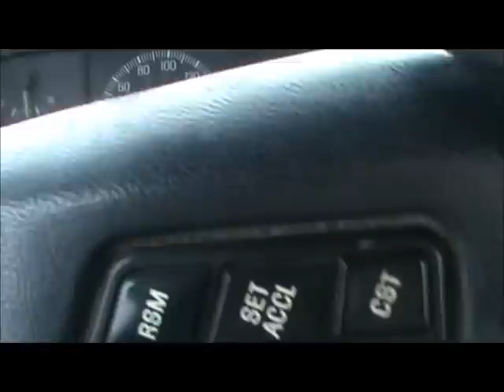theft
scrapping lead